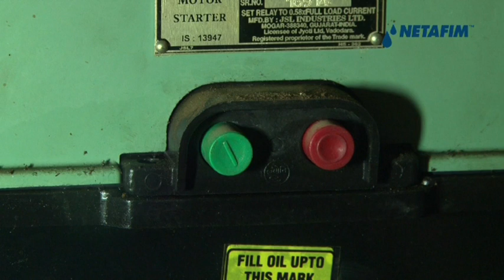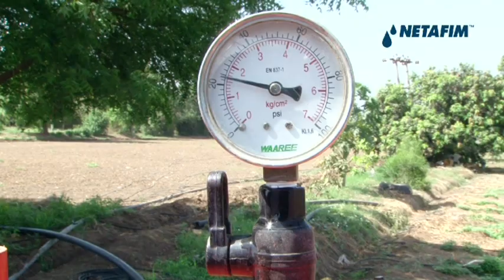Netafim India drip irrigation system- Maintenance Movie in Gujarati. MORE KNOWLEDGE...LESS RISK!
For your assistance. Netafim India brings to you the drip irrigation maintenance movie in Gujarati...